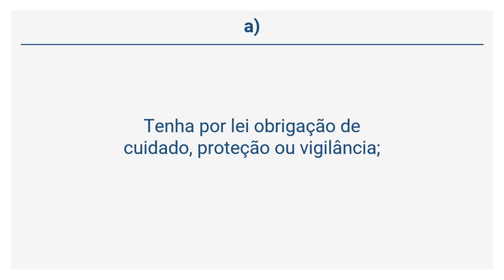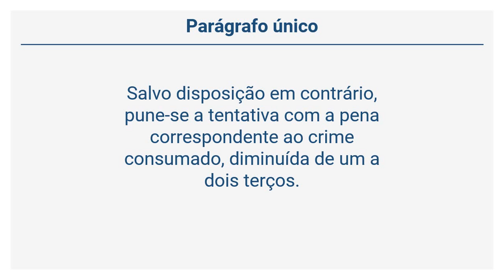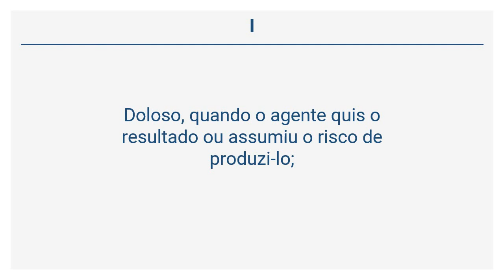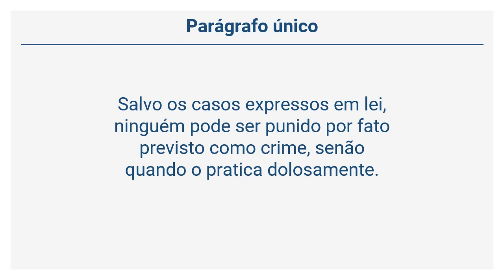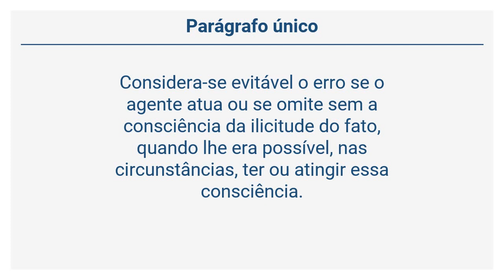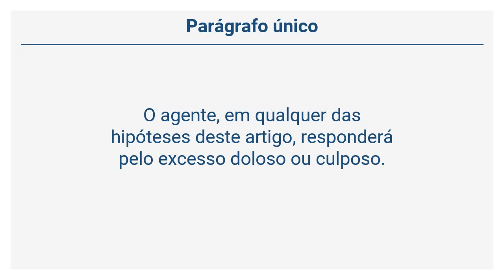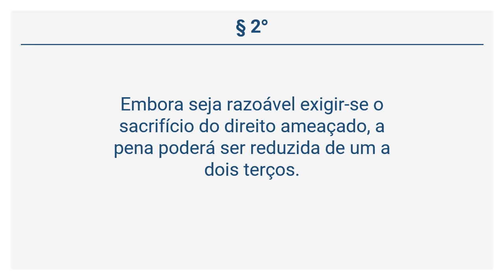Decreto-Lei 2848/40 – CP - DO CRIME (Arts 13 a 25)